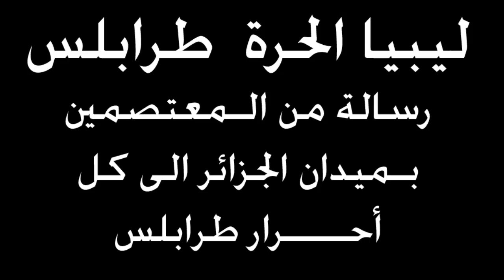رسالة من اعتصام ميدان الجزائر الى اهل طرابلس.mpg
رسالة من اعتصام تصحيح مسار الثورة الى كل احرار طرابلس لمساندة  المطالب الشرعية التي هي تطهير ليبيا من الفساديين و المتسلقيين من ازلام اللانظام ، لتكون ليبيا الحرة بعيده كل البعد عن الفساد و المحسوبية ، من اجل بناء دولة تكلف العيش الكريم للجميع